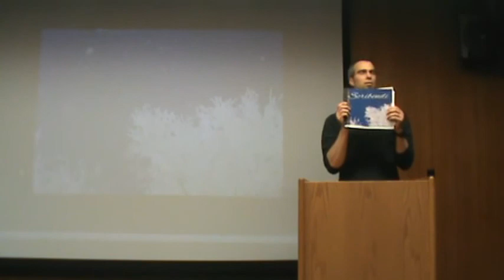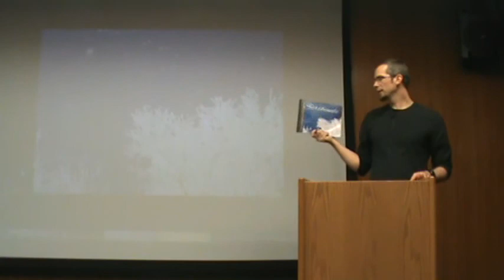Helicon West 4/24/14: Scribendi Winners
during Helicon West at the Logan Library on May 22nd, 2014
Featured readers: Scribendi Winners
All events are free, uncensored, and open to the public